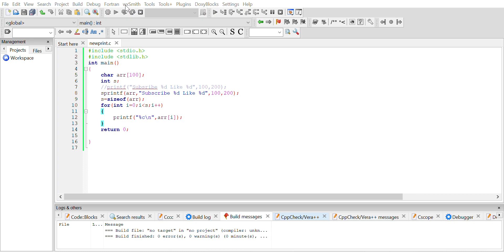sprintf function in c language || difference between printf and sprintf.